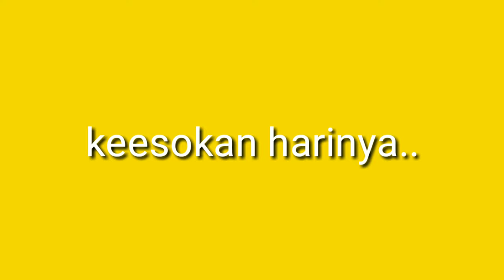Berapa Nilai ROSOK DISPENSER dengan KOMPRESOR..? || Cara sukses bisnis RONGSOK.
Ayo kita bongkar dispenser dengan bobot 22 kg
Ada kompresornya Lo ya..
Berapa kg tembaga, besi,dan kerasnya..
Yuk simak yuk..

Thankyou..